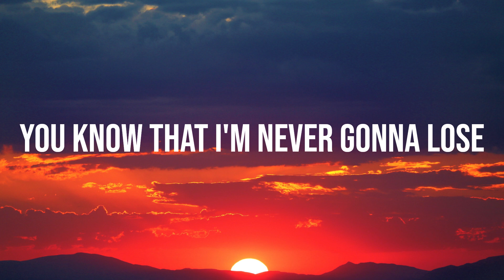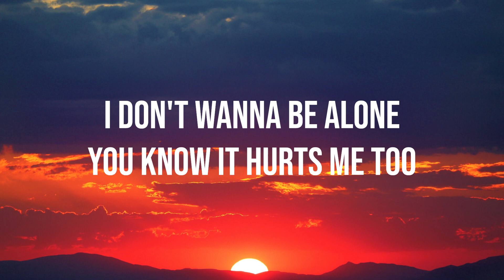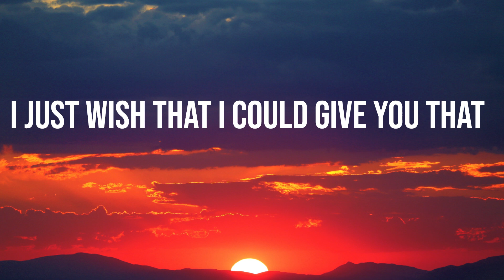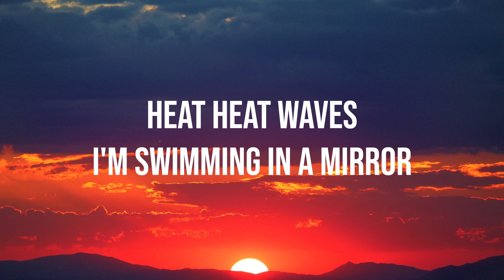Glass Animals - Heat Waves (Lyrics)